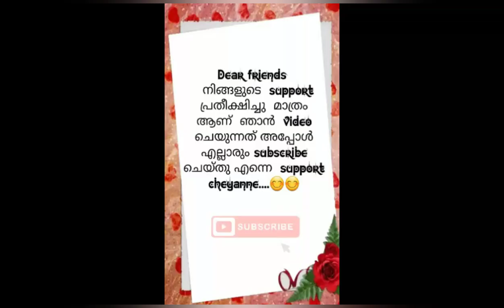How to make a easy and stylish home décor aquarium /aquarium fish /aquarium making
niyamunnacrafts aquarium making

My uncle work

Dear watchers

All of you please watch my all videos and subscribe my channel and press the bell icone for more videos.. If you like my channel give me a thumb up please and share my video to you frnds...